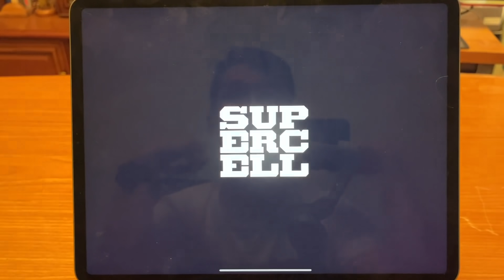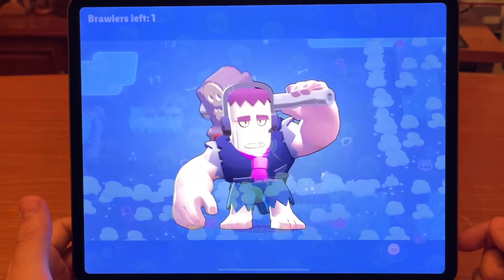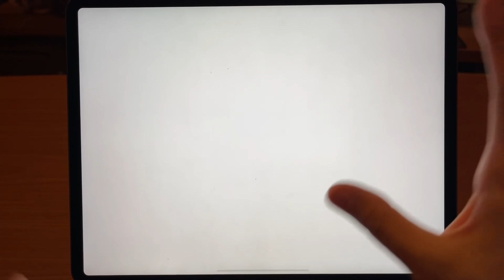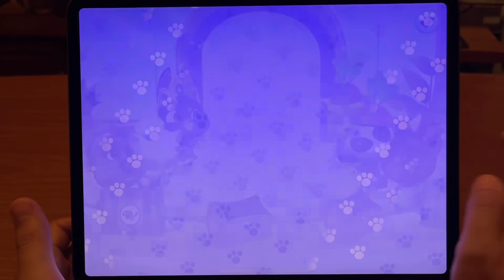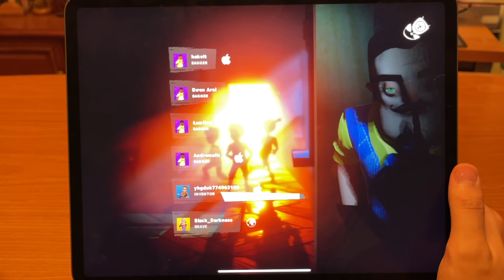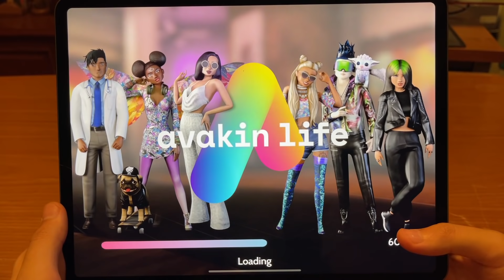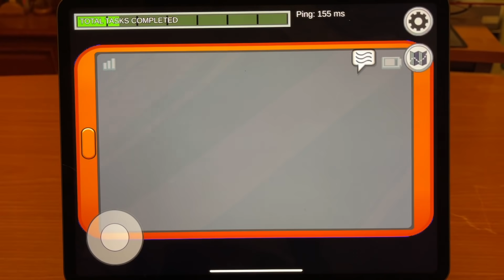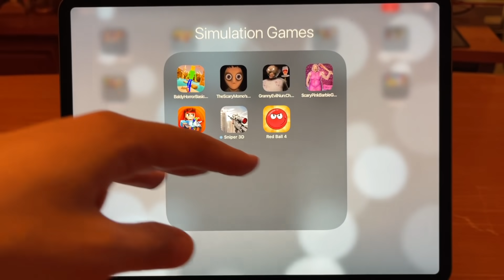AMONG US,AVAKIN LIFE,CARNAVAL PIGGY,BABY HOUSE,SECRET NEIGHBOR,MY TALKING TOM & FRIENDS,BRAWL STARS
Telegram AMONG US,AVAKIN LIFE,CARNAVAL PIGGY,BABY HOUSE,SECRET NEIGHBOR,MY TALKING TOM & FRIENDS,BRAWL STARS